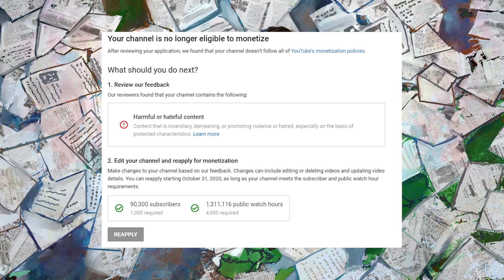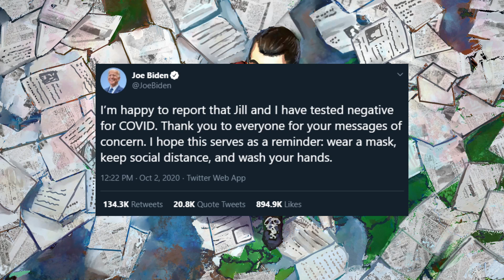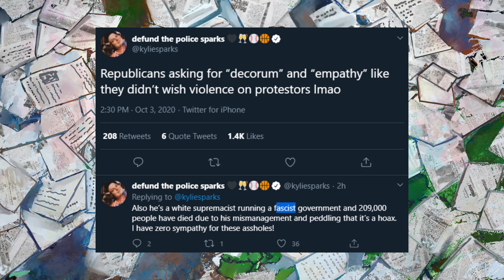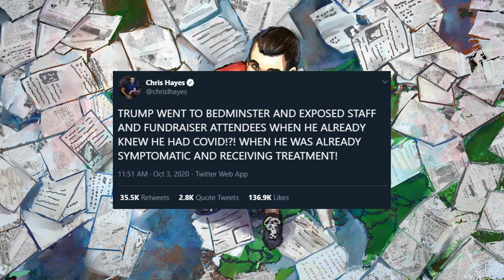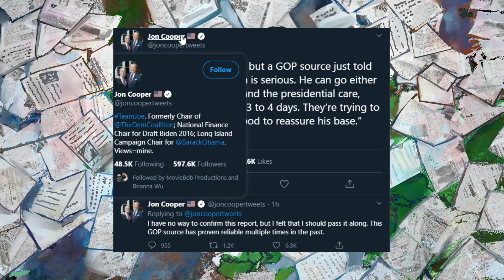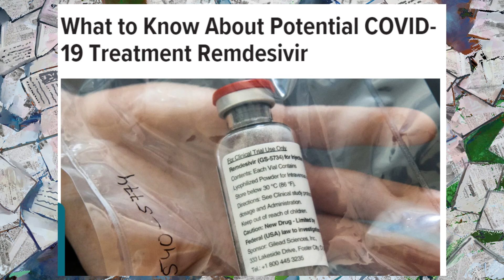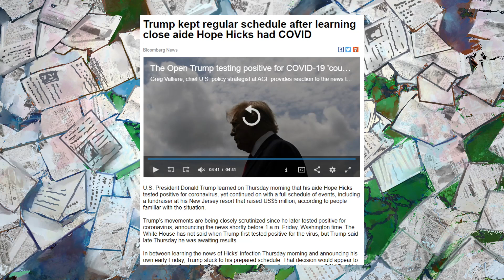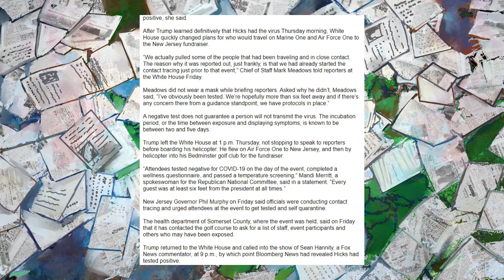Trump's Got The Coof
thanks for the photoshoop, dankula :^)

BTC:bc1q6udqgvfm9uaj59l24ut7f73wvsfu707kk6pn3m